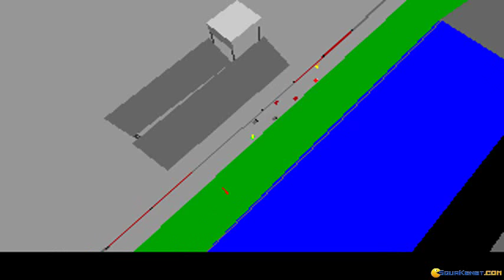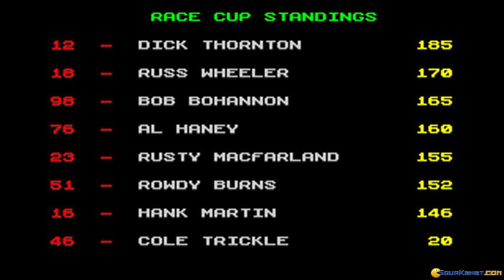Days of Thunder gameplay (PC Game, 1990)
Gameplay for Days of Thunder, Dos PC game produced by Mindscape in 1990
Racing around in this licensed driving game based on the Tom Cruise movie.